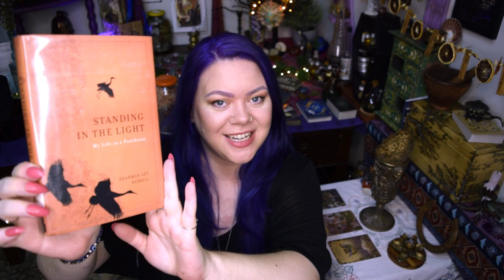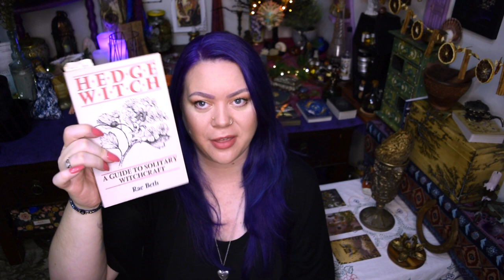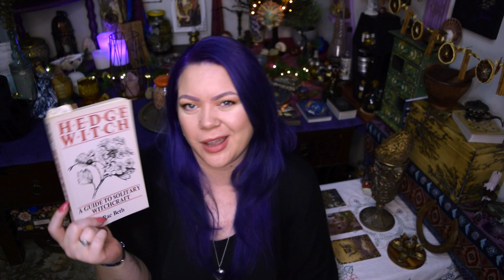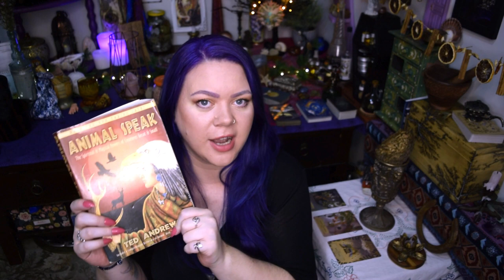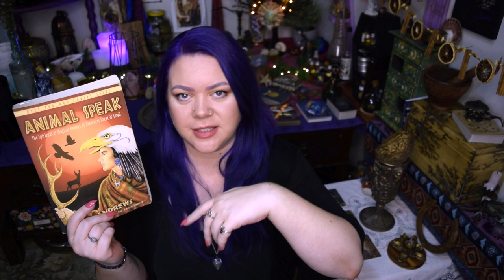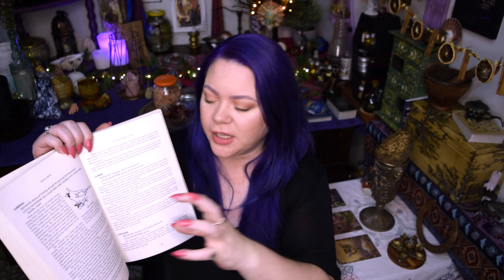My Witchcraft Practices, Magical Traditions I Follow + Some Occult Books!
• TIMESTAMPS •

01:06  1. What kind of craft do you practice?
03:11  2. What paradigm, faith or philosophy informs your craft?
05:57  3. What culture(s) is your practice rooted in?
09:01  4. How long have you been practicing and how it it all start?
16:02  5. What books or resources did you start with? Would you recommend them today?

Coming in Part 2...

6. How has your practice and/or paradigm changed over the years, if at all?
7. What does your daily/regular practice look like? What do you do on a regular basis?
8. Are there aspects of your craft that you need to keep secret? In your opinion, is secrecy important in witchcraft?
9. What are some of your favourite tools, that you use regularly?
10. What books or resources would you recommend to newbie witches interested in your kind of craft?

• CHANNELS •

• BOOKS •

Standing In The Light by Sharman Apt Russell

Hedge Witch by Rae Beth

Animal Speak by Ted Andrews

How to Develop and Use Psychic Touch by Ted Andrews

Craft of the Wild Witch by Poppy Palin

• MY LINKS •